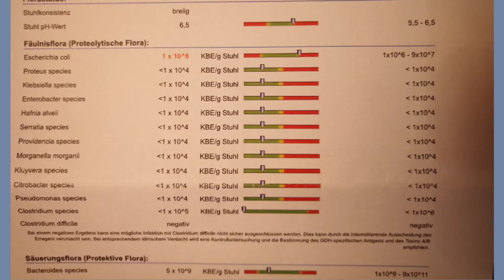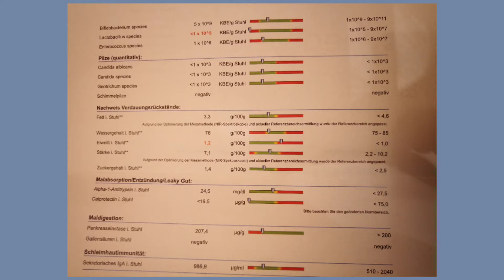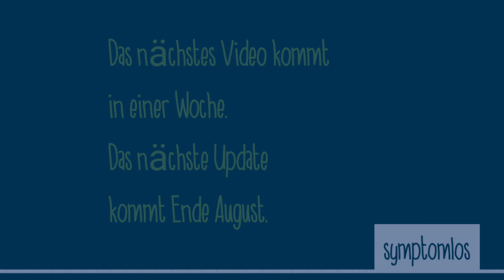Neurodermitis heilen (Unsere Geschichte 1)